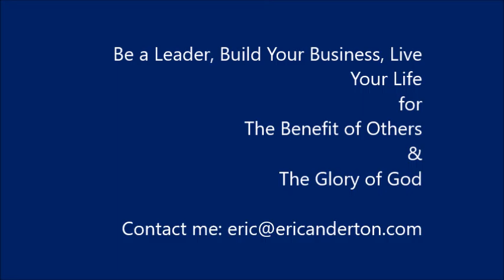Profitable Insights with Eric Anderton #6 - Making Strengths Productive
Eric reads and comments on an excerpt from "The Effective Executive" by Peter Drucker

Join Eric Anderton in episode 6 of Profitable Insights as he delves into the art of harnessing strengths for maximum productivity. Discover actionable strategies to leverage individual and team strengths effectively, fostering a culture of excellence and achievement within your organization. Whether you're a business leader, entrepreneur, or aspiring professional, this episode offers invaluable insights to propel your success to new heights. Tune in and learn how to unleash the full potential of yourself and your team.